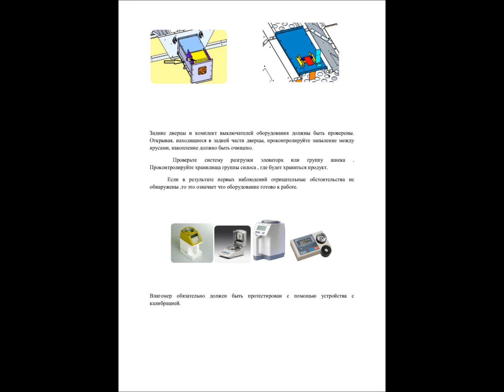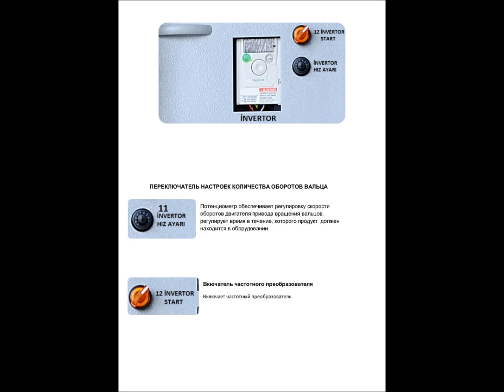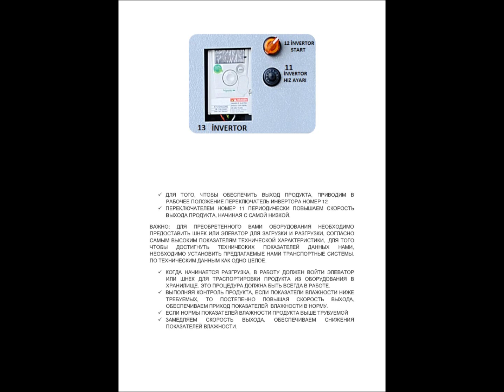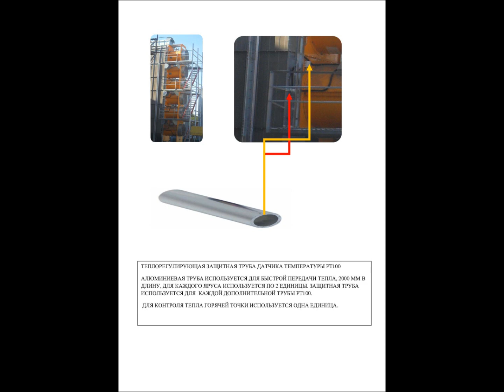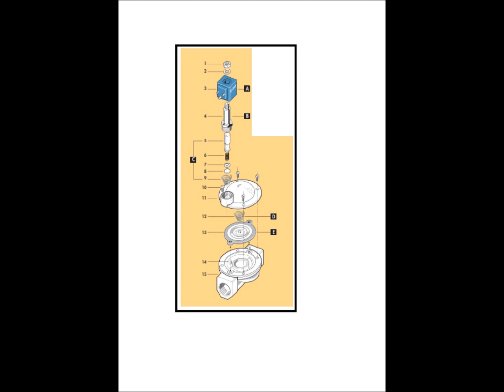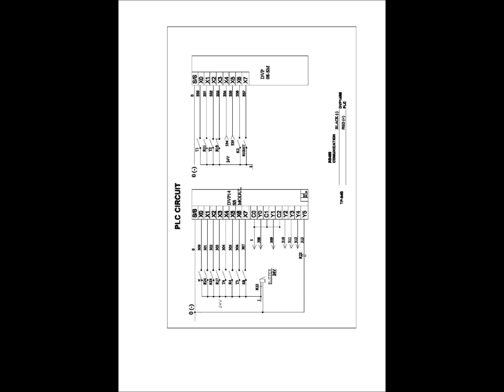Сколько стоит зерносушилка?Стоимость самой сушилки может достигать 30 000 долларов.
4h
zavagromash'in profil resmi
zavagromash